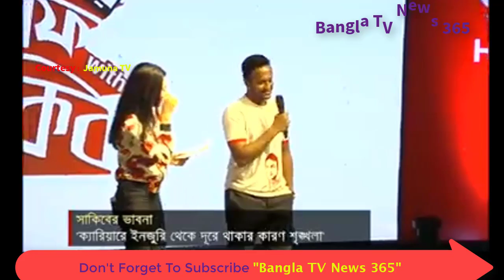কঠোর শৃঙ্খলা মেনে চলায় দীর্ঘ ক্যারিয়ারে বড় ধরনের কোনো ইনজুরিতে পড়েননি সাকিব! | Shakib Al Hasan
কঠোর শৃঙ্খলা মেনে চলায় দীর্ঘ ক্যারিয়ারে বড় ধরনের কোনো ইনজুরিতে পড়েননি সাকিব! | Bangla TV News 365 | Shakib Al Hasan